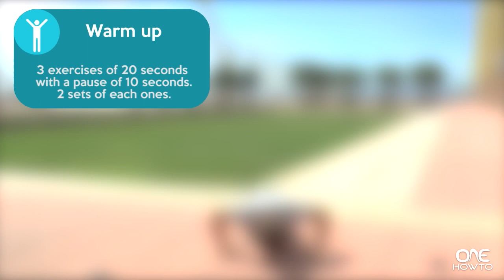Fitness Training 1: Warm Up Exercises!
Welcome to OneHowTo. In this video we will show you a very easy step-by-step fitness training exercise routine that can be done at home. You can use the exercises in this video as a quick and simple warm-up routine before your work out to prevent damage and get your circulation flowing.

On our OneHowTo youtube channel you can find anything you can think of doing, learning,enjoying and advising. On OneHowTo we want to show you how to draw, apply makeup, children's games, decoration tips, music, languages, experiments, handcraft, dance and many other things.

On OneHowTo we advise Internet users so they find the best solution to their daily problems. That's why we want you to be part of the OneHowTo team and help us help others with tips and recommendations to solve daily problems and doubts. At the same time, you'll find what you need to know and, if you don't find it, let us know so we can expand our offer of solutions.